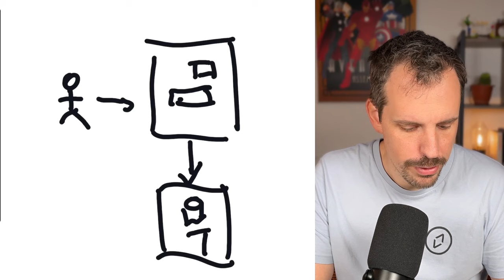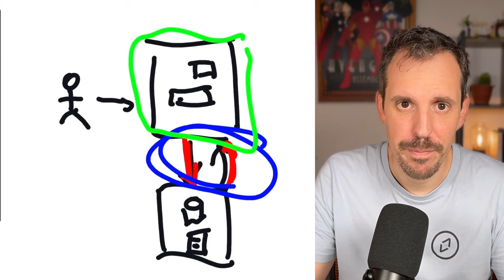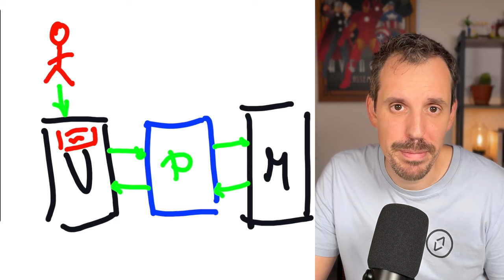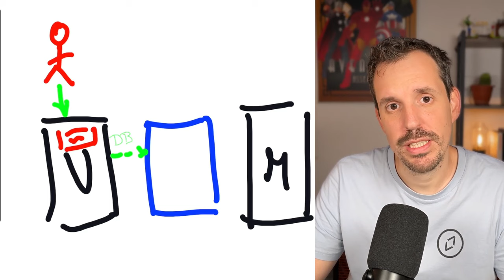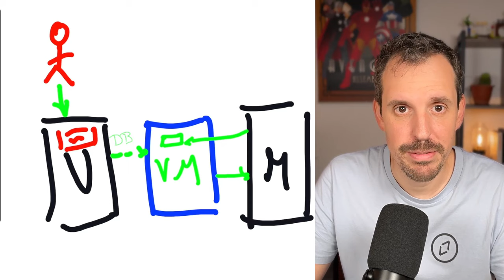Qué son los Patrones de Presentación: MVC, MVP, MVVM ¿Son Arquitecturas de Software?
Los patrones de presentación cumplen la función vital en nuestras Apps de separar el código de interfaz del código de UI. ¿Pero qué son exactamente? ¿Qué tipos hay? ¿Qué los diferencia? ¿Se pueden considerar arquitecturas completas?

En este vídeo te lo cuento paso a paso para que lo domines de una vez por todas.

1️⃣ Hasta donde llega el ecosistema de Kotlin
2️⃣ Cómo desarrollar Apps Multiplatform
3️⃣ Te mostraré la ruta más fácil para aprender Kotlin y KMP